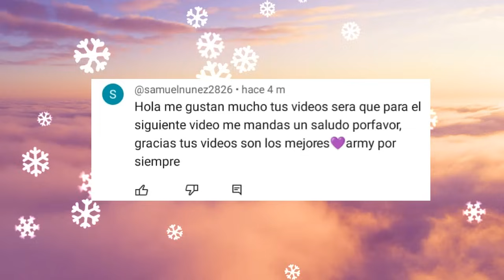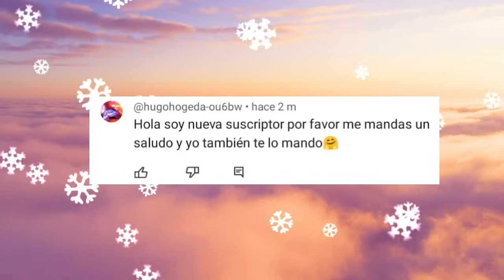Si extrañas a BTS, ¡éste es tu vídeo! / bts siendo un caos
¡Estoy de regreso! luego de 4 meses Hola holaaa!!! Sabemos que los chicos están en el SM, así que para olvidarnos por unos minutos de eso, les traigo un nuevo vídeo de varios momentos divertidos ¡Disfrútenlo mucho! Lo hice con todo el amor del mundo. Los amo y gracias por esperarme!!! 💛

🔅No olvides que si te gustó le puedes dar like al video, me animas a seguir subiendo contenido.

Seguiré saludando a más personitas en mis siguientes videos 💜